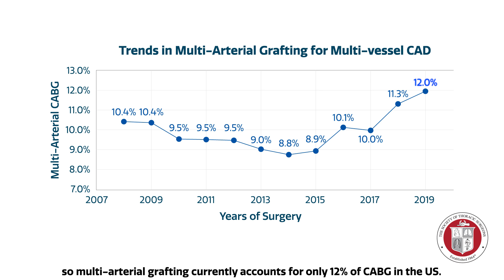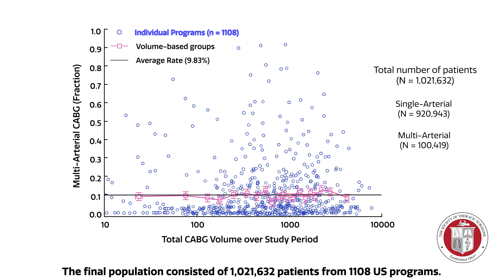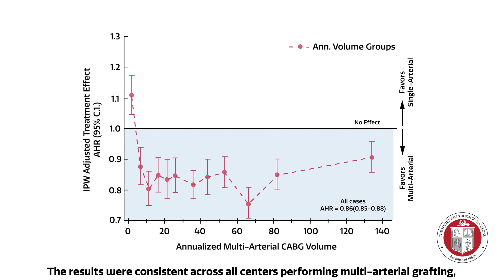MAG vs SAG in CABG: 10-Year Follow-up of 1 Million Patients | Annals Animated (April 2024)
In this study, the authors evaluated more than 1 million patients at more than 1,100 US centers undergoing isolated coronary artery bypass grafting (CABG) in the STS Adult Cardiac Surgery Database (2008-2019), linked with the National Death Index, to assess longitudinal outcomes of multiarterial grafting (MAG) vs single-arterial grafting (SAG).

Key findings are as follows: 1) patients undergoing MAG had a significant improvement in long-term survival compared with those who underwent SAG; 2) the superiority of MAG survival was observed in nearly all patients undergoing CABG, except in patients older than 80 years of age and those with comorbidities graded as severe, where MAG and SAG survival was equivalent; 3) the only subgroup where SAG had better survival than MAG was the severely obese cohort (BMI ›40 kg/m2); and 4) these results were consistent across all centers performing MAG, except in the smallest-volume programs (‹5 MAG/year). The authors contend that this confirms the safety of MAG, and that this new information may affect the relatively low (12%) adoption of this beneficial therapy across the United States.